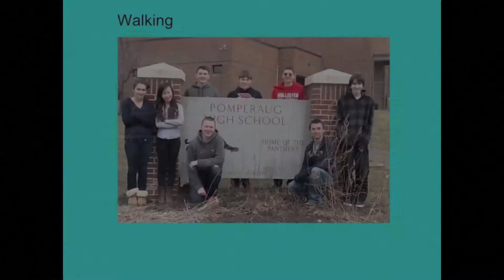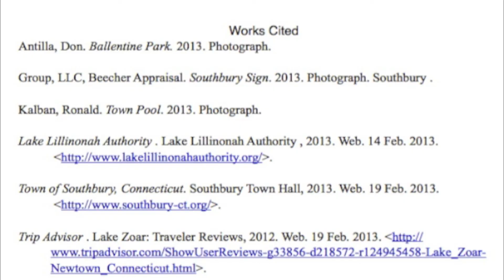"Staying Fit in Southbury: Diverse Choices For a Healthy Community" Swimming- Final (Short)